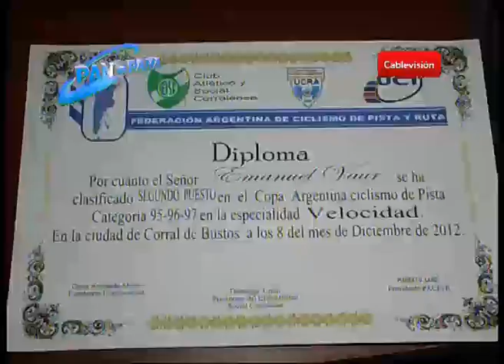Grandes logros del juvenil ciclista local Emanuel Vaur